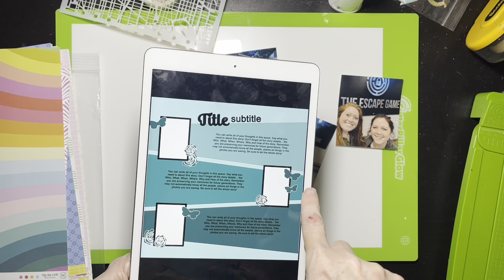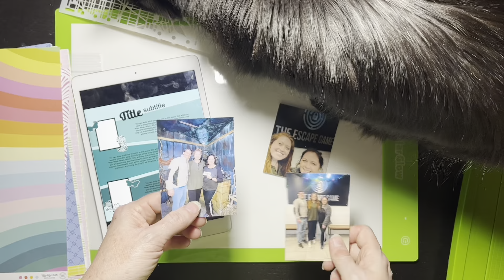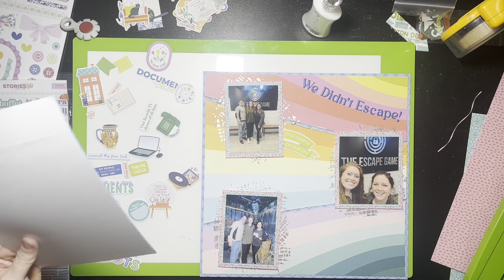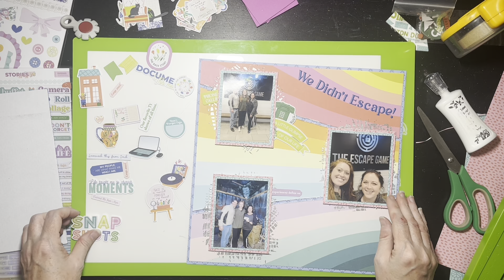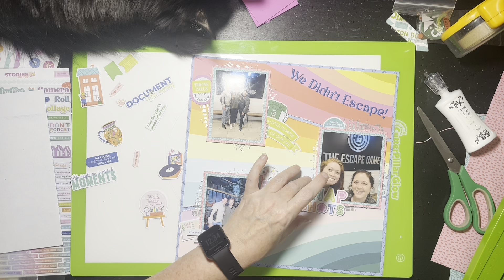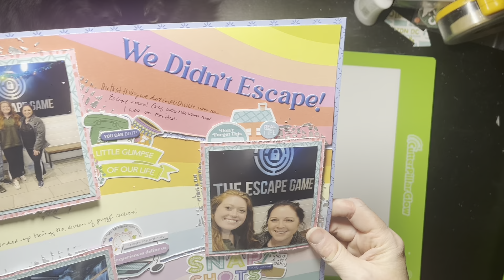Scrapbook Process - Mix It Up Monday @PieceCraftLove “We Didn’t Escape!”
Welcome to Mix It Up Monday – a Social Media hop where we share projects that MIX IT UP! We’re mixing up a traditional scrapbook layout with some different types of media such as texture paste, foil, paint, ink, spray, gesso, thread, stitching, in fact, the SKY's the limit! This hop is a collaboration between Anna from Piece Craft Love and Kimberly from  @IdRatherBeScrapbooking  but anyone is welcome to play along. We post the inspiration
sketch on the last Monday of the month and then the Hop takes place on the 2nd Monday of the month!

This month's sketch was chosen (and designed) by one of our Clubhouse members, Misty Murphy from Crafty Soup! She designs a new sketch every month and provides it for free on her website! Thanks Misty for choosing this awesome sketch for us this month!

You can sign for the next month’s hop over on the Piece Craft Love Facebook group

Kimberly from @IdRatherBeScrapbooking
Misty from @CraftySoupVideo
Kristen from @scrappingonthefly1217